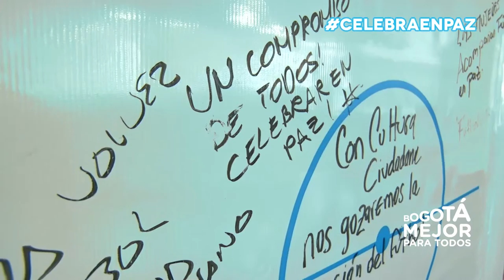"CelebraEnPaz siempre respetando la opinión y la diferencia" Alejandra Serrano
Celebrar en paz es estar con los amigos, con la familia, disfrutar del juego sin importar quién gane o pierda

Alejandra Serrano, SDG